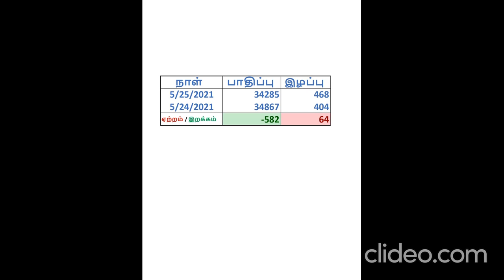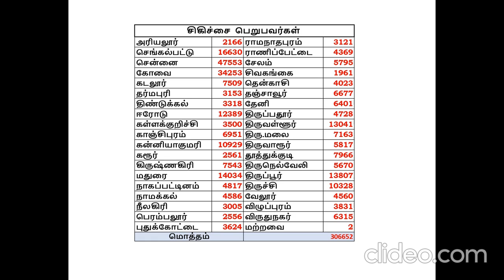கொரோனா தமிழகம் 25052021